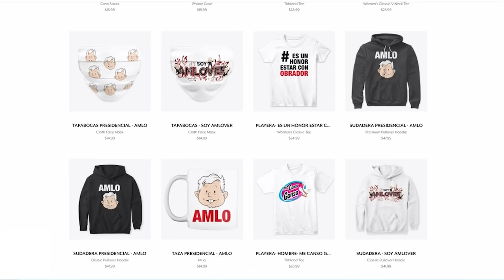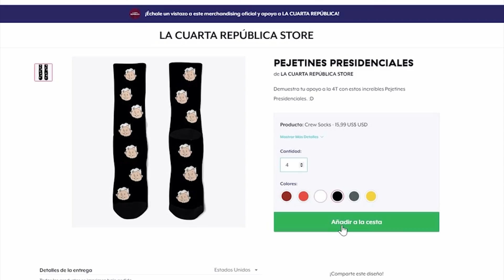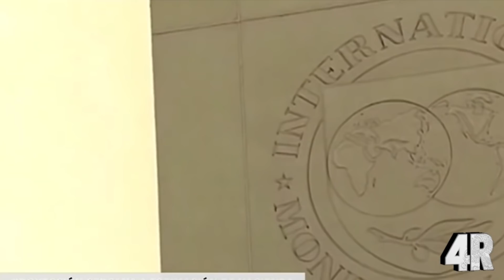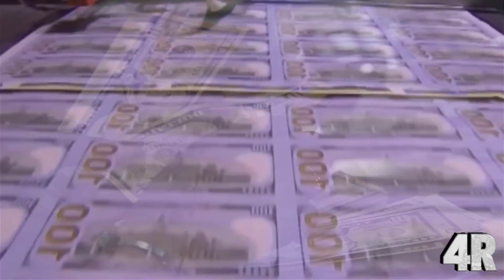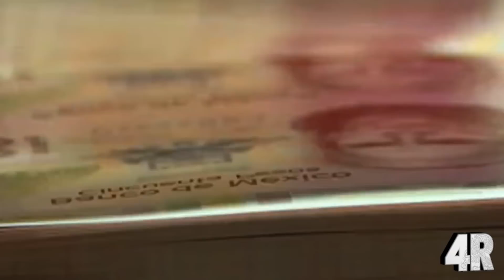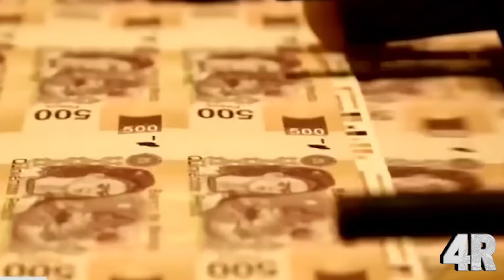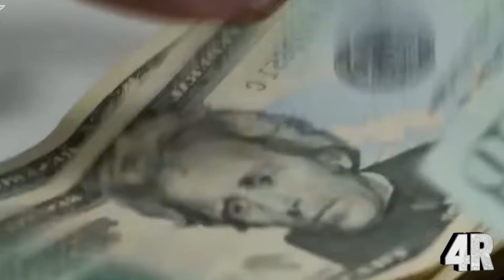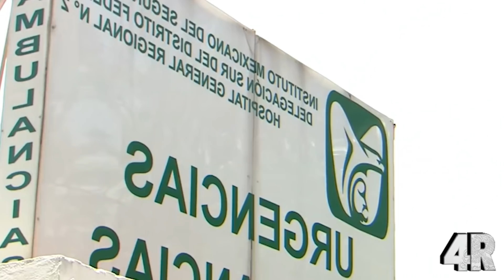¡MUY URGENTE! AMLO Termina Con DEUDA EXTERNA - Hace Pago HISTORICO y EL MUNDO QUEDA SORPRENDIDO